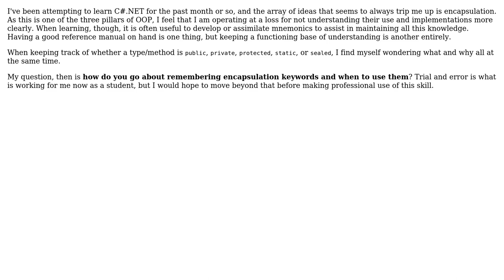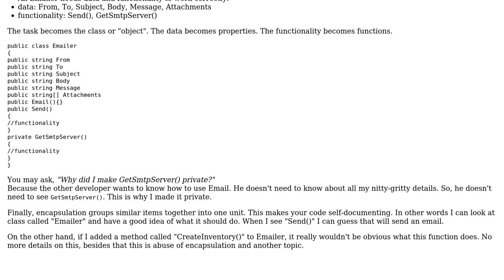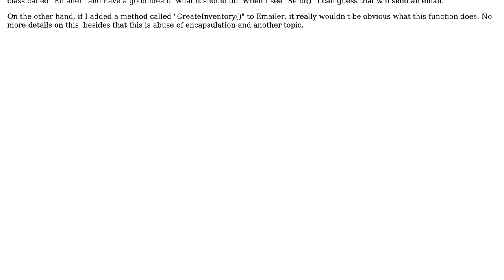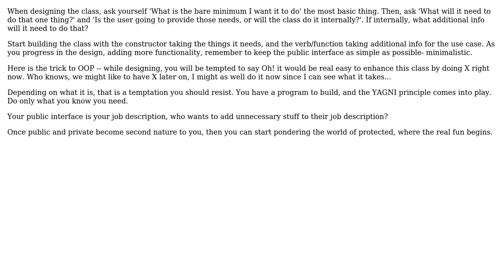How do you remember encapsulation types for effective use? (4 Solutions!!)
How do you remember encapsulation types for effective use?

With thanks & praise to God, and with thanks to the many people who have made this project possible! | Content (except music & images) licensed under CC BY-SA | Music | Images & others | With thanks to user P.Brian.Mackey user Nathanus user Mark user m5ba user DavRob60 user B? and the Stack Exchange Network Trademarks are property of their respective owners. You are responsible for your own actions.